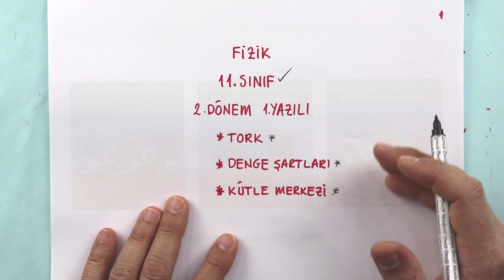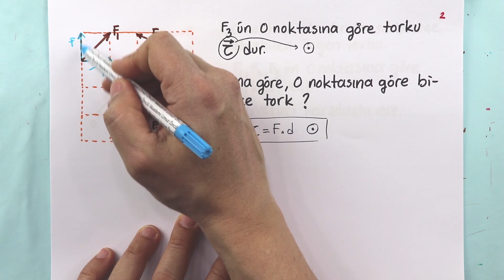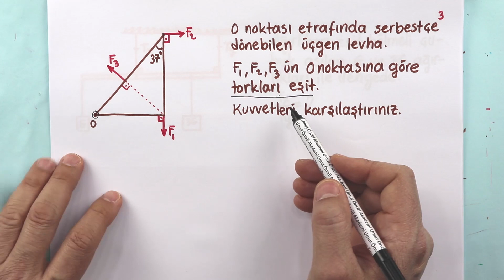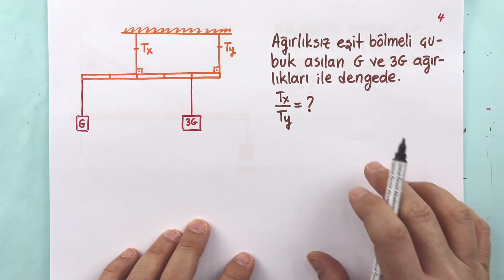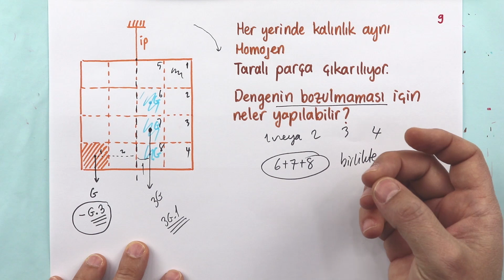Fizik | 11.Sınıf | 2.Dönem 1.Yazılı | Tork Denge Kütle Merkezi | +PDF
11.Sınıflarımız için 2.Dönem 1.Yazılıya hazırlık çalışması. İncelenen konu Tork Denge Kütle Merkezi.